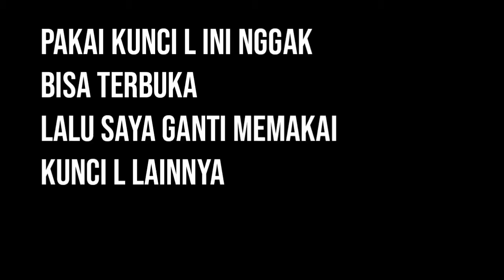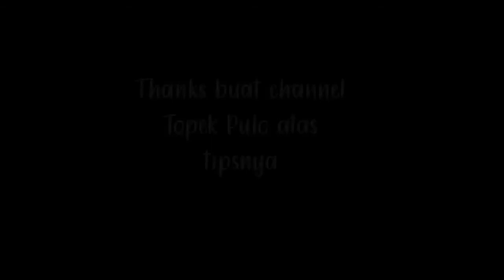Cara Melepas Baut Kutu dengan Solder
Video ini merupakan praktik dari tips Bro Topek Puloo. Thanks Bro.
Ternyata kondisi kunci L juga mempengaruhi untuk pencopotan baut kutu. Kunci L 1 kondisi agak aus jadi nggak bisa muterin si kutu. Setelah ganti disertai dengan posisi yang tepat, Si Kutu berhasil terangkat.

Selamat mencoba